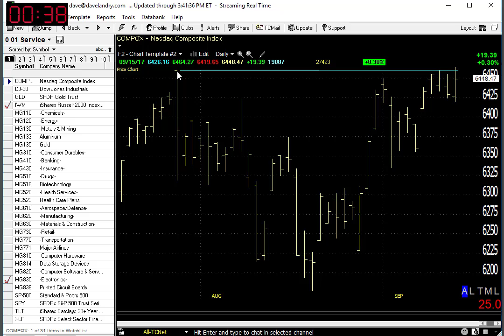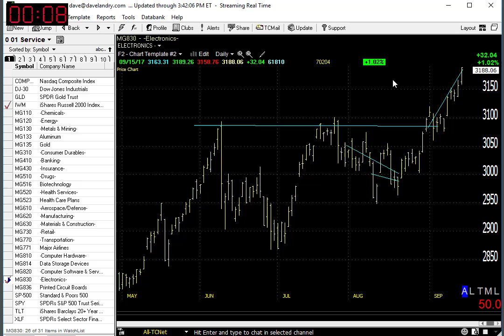09/17/17 Dave Landry's Market In A Minute-Follow Along But Do These 2 Things